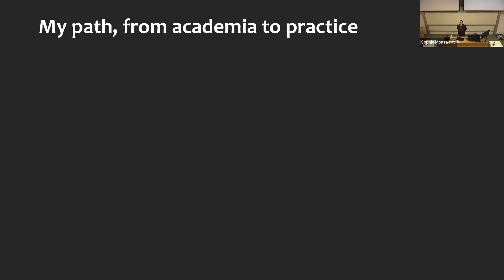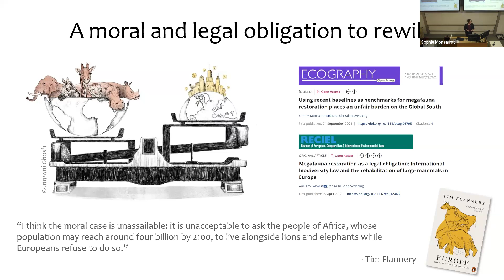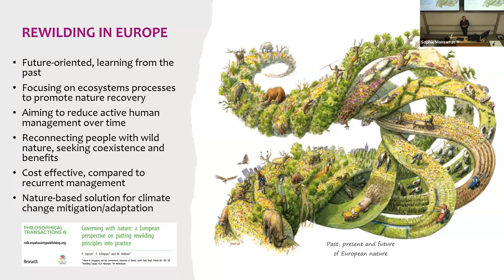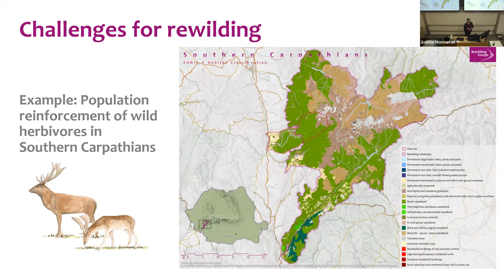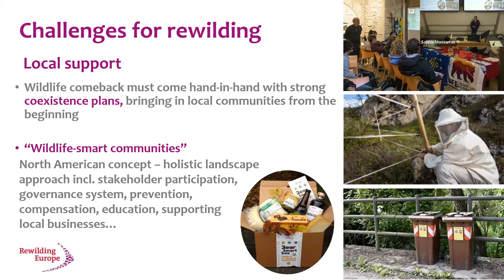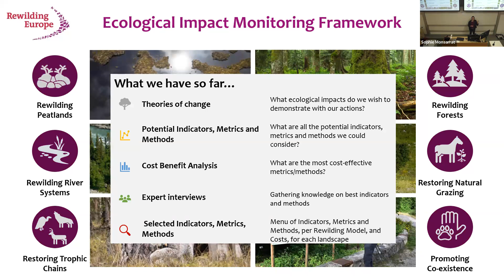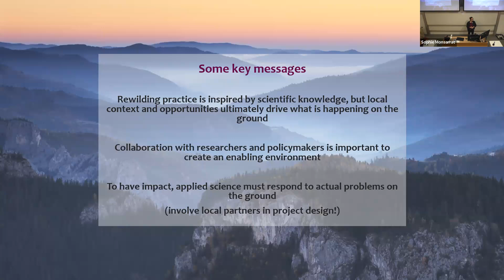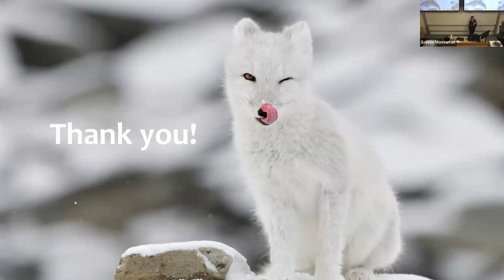Rewilding European landscapes: lessons learned & future directions for science & practice.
Dr Sophie Monsarrat, Rewildling Europe
Abstract
Rewilding has emerged as a novel approach for nature recovery gaining momentum across Europe. Drawing from my dual experience as a rewilding researcher and practitioner, I will offer insights into the connection between scientific research and practical implementation of rewilding initiatives across the continent. I will present key obstacles to rewilding that necessitate concerted efforts and cooperation among practitioners, scientists, and policymakers and propose research and policy agendas to advance rewilding at scale in Europe.

Biography
Sophie Monsarrat is a rewilding scientist and practitioner, with previous experience working on large terrestrial mammal ecology in South African and European landscapes. After 9 years in academia, she joined Rewilding Europe to help support the rewilding movement in Europe. As Rewilding Manager, she oversees the wildlife comeback, natural grazing and coexistence programs across Rewilding Europe’s landscapes. She also manages the European Wildlife Comeback Fund, which supports keystone species reintroductions across Europe.

The Leverhulme Centre for Nature Recovery and Biodiversity Network are interested in promoting a wide variety of views and opinions on nature recovery from researchers and practitioners.

The views, opinions and positions expressed within this lecture are those of the author alone, they do not purport to reflect the opinions or views of the Leverhulme Centre for Nature Recovery/Biodiversity Network, or its researchers.